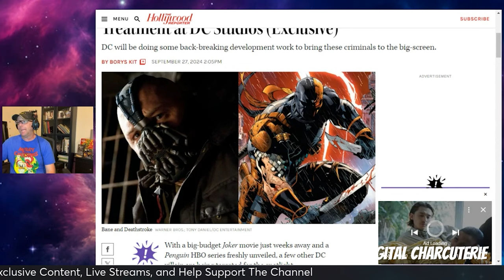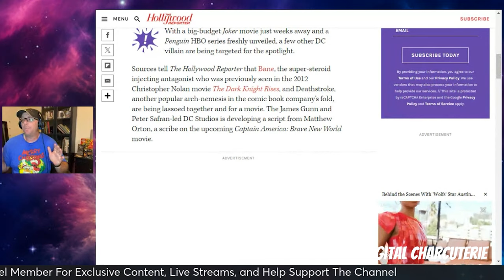Epic Villain Team Up Bane & Deathstroke's Alliance in the DCU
The Hollywood Reporter has reported that a Bane and Deathstroke movie is in the works from Captain America: Brave New World Writer.